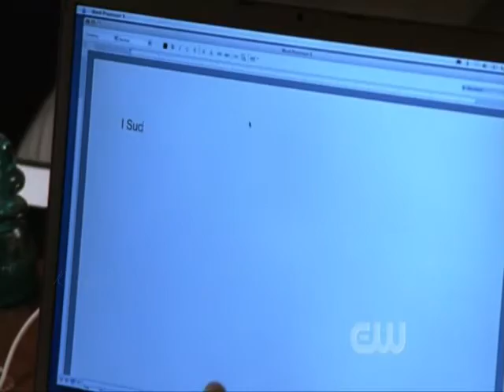Chad Michael Murray & Laura Vandervoort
This song Closer to Me by Five I love since I've heard in 2001. It's all about these two people... and their relations. But I had to remove the song. So I am sorry (edited Nov 15, 2016)